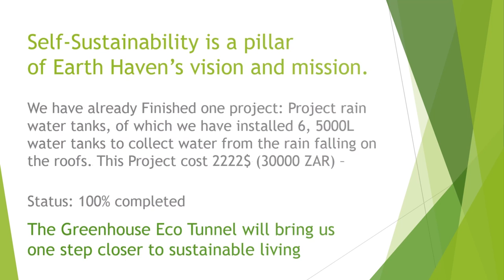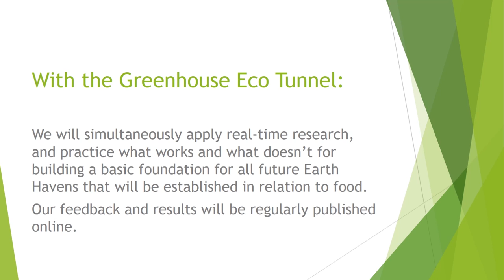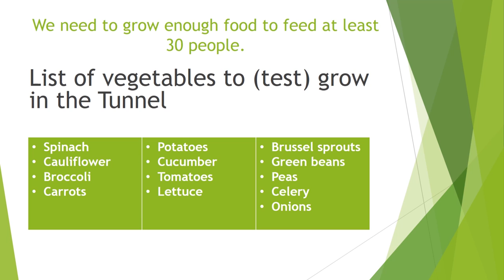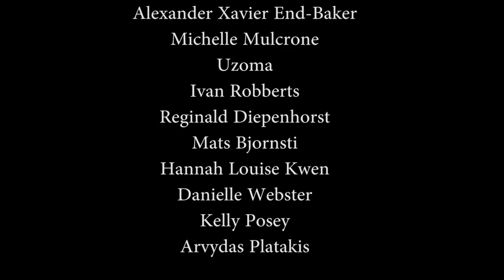Eco Greenhouse tunnel Project - Earth Haven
Follow the link here to join Earth Haven and find out more